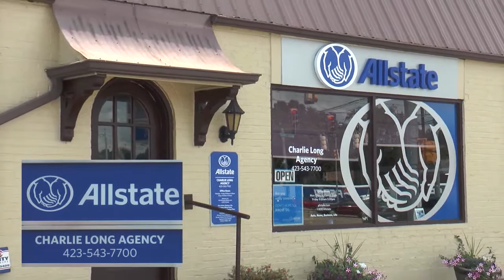Your High School Sports Show 11 feat Shawn Witten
Coach Shawn Witten and the Cyclones have already clinched 1st place in their region but he is not satisfied until he goes undefeated in the region. Check out football highlights from their on the road win over Chuckey-Doak. Plus, Coach Witten discusses how he needs his team to remain focused as they battle a talented Northview team who needs a win to go to the playoffs. All this,  plus the Carter County Player of The Week Award on Your High School Sports.